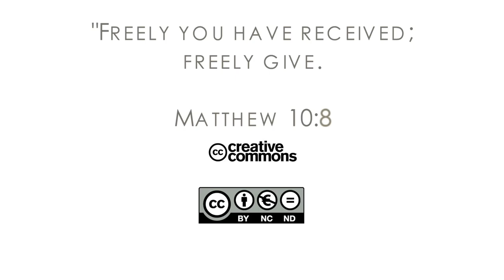16Q03 / 07-03 The Role of the Church in the Community